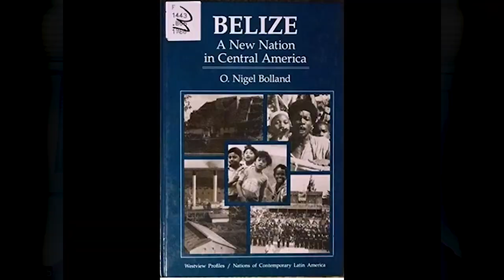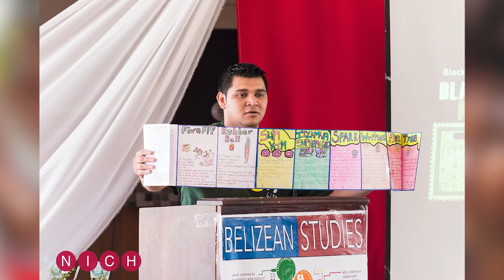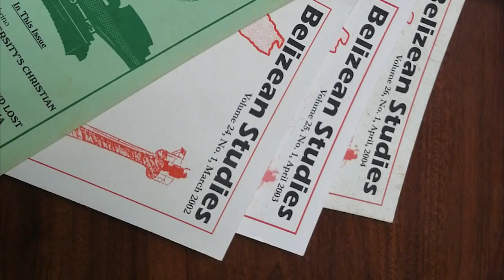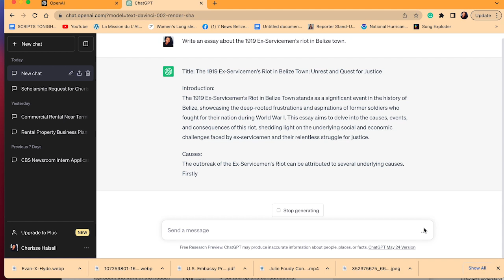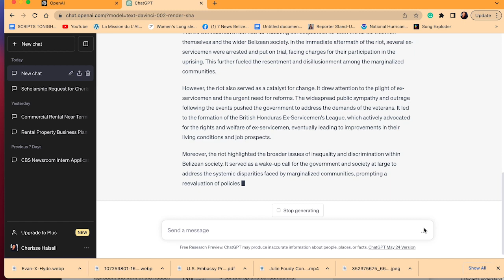A Brief History of The Success of Belizean Studies